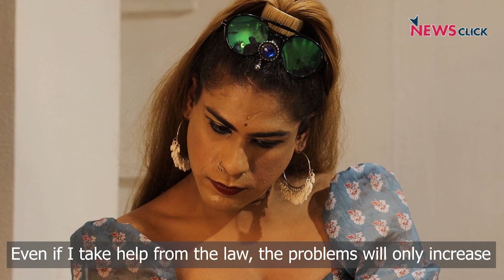Tattoo Artist Struggles Because of Gender Identity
Bruna, born and brought up in Rohini, a suburb in South West Delhi came out as a trans woman three years ago, after losing her father. Even though Bruna's family accepted her identity, society still knows her as Akshay. Bruna leaves home as Akshay and after reaching her workspace, comes out as a confident tattoo artist.  Struggling to find a safe space for herself, she juggles between expressing herself freely and finding social acceptability.